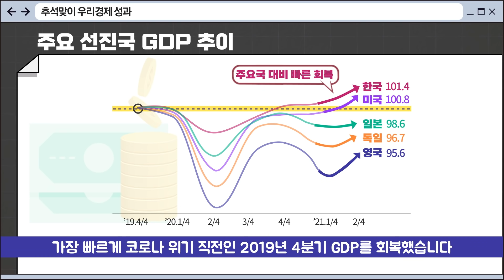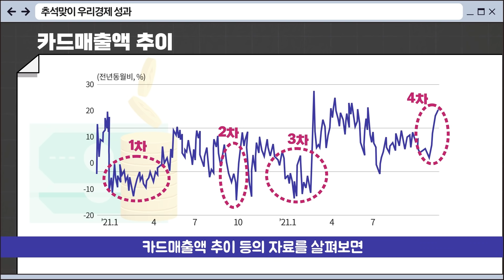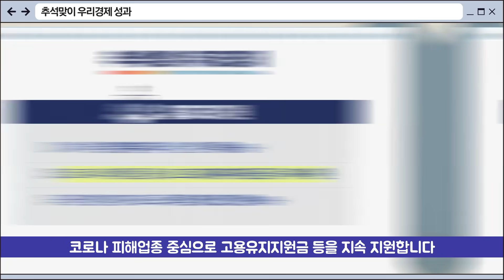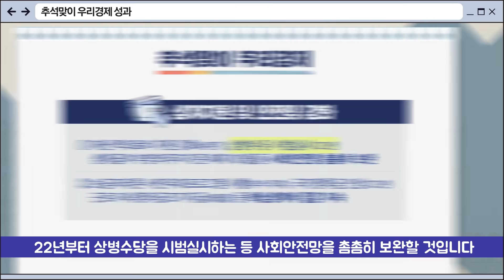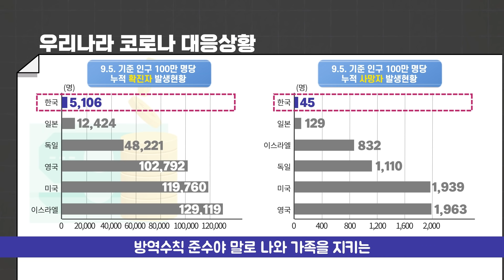🌾추석을 맞아🌾 짚어보는 우리 경제! | 온대브리핑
추석을 맞아
그동안 우리경제의 성과를 짚어봅니다!

코로나19 위기를 헤쳐나가고 있는
우리나라의 경제 상황과
대내외 평가를 살펴
포스토코로나 시대의 성장동력을 모색합니다.

✔️ [00:00] 온라인 대변인 브리핑! 시작합니다
✔️ [00:34] 우리나라 경제 진짜 괜찮나요?라는
                    생각을 갖고 있다면 클릭!
✔️ [03:49] 건강하고 안전한 추석명절 보내세요:)